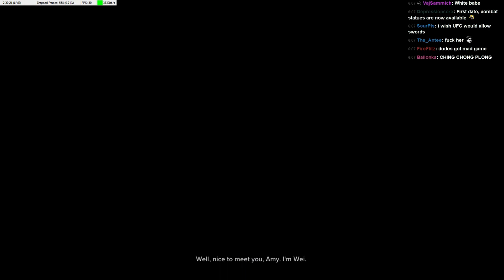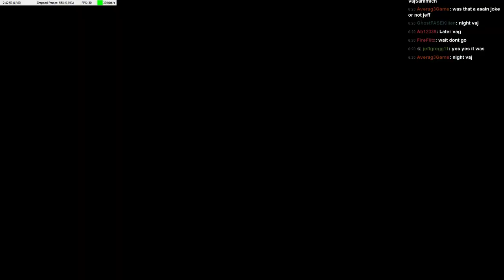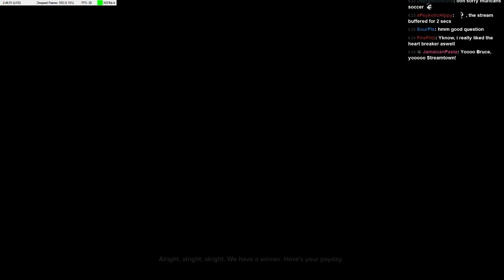Date Night - Sleeping Dogs PC pt.5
Wei backin' dat ass!

Don't want to wait?